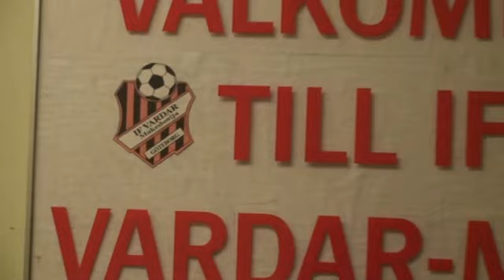ВИДЕО: ПРЕЧЕК НА 2014 Г. ФК ВАРДАР/МАКЕДОНИЈА - ГЕТЕБОРГ